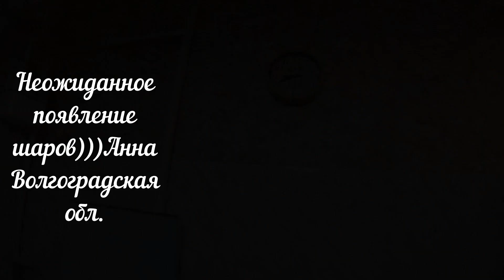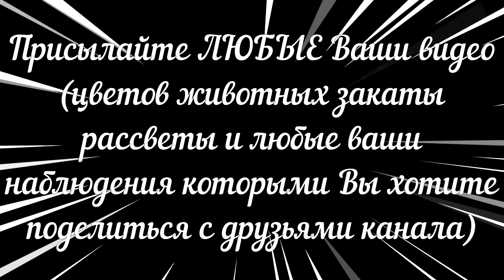ПРОГУЛКА по ГОРОДУ / Радуюсь МЕЛОЧАМ - а Вы? / Летающие ОБЪЕКТЫ 🛸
ПОМОЩЬ каналу 💖
Сбербанк  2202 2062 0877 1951
Дмитрий З

Дмитрий Геннадиевич.З ( по желанию можно оставить любой комментарий 🤗 )